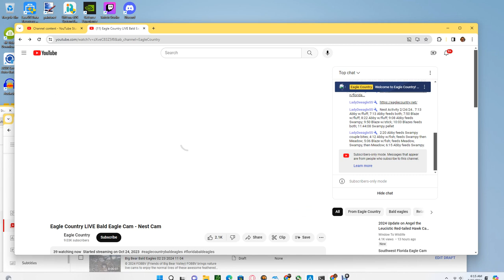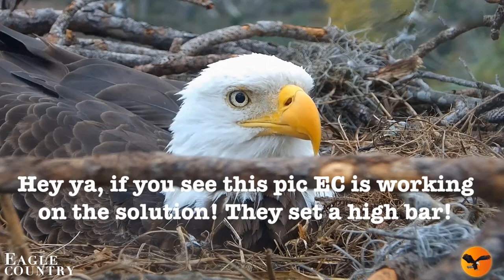Eagle Country Bald Eagles (Nest Cam) 02/25/2024 06:14